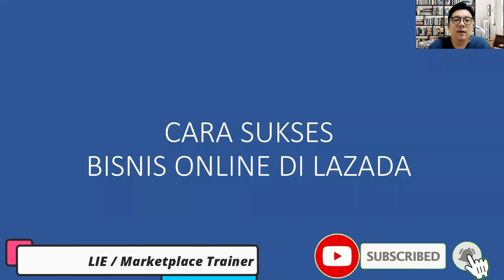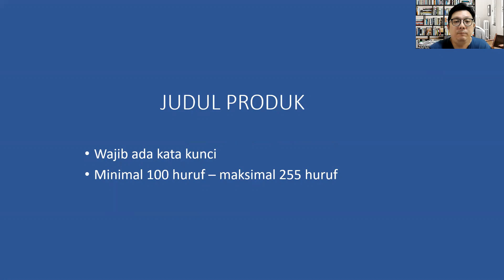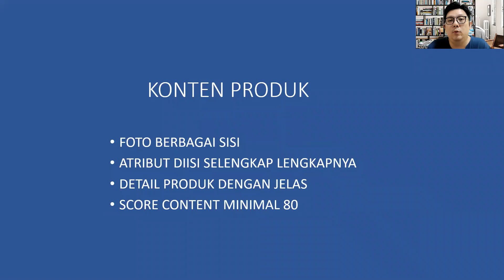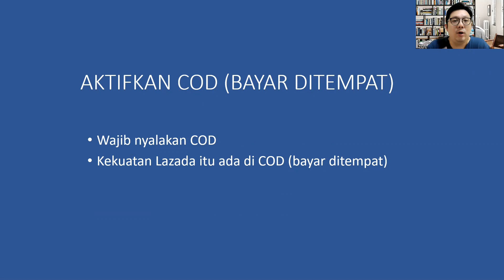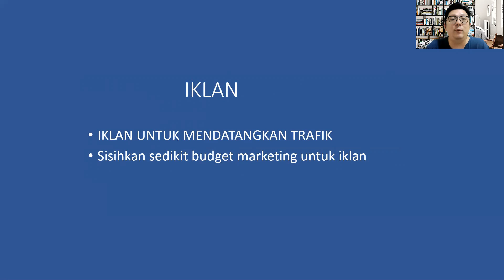Cara Sukses Bisnis Online Di Lazada | Jualan Di Lazada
Di Channel ini kita akan bahas mengenai bisnis online di marketplace

Mau Dapat Penghasilan Tambahan ?
Kode Referal VTARUTV
gunakan referal : JOHANES
untuk dapatkan Saldo Rp.60.000